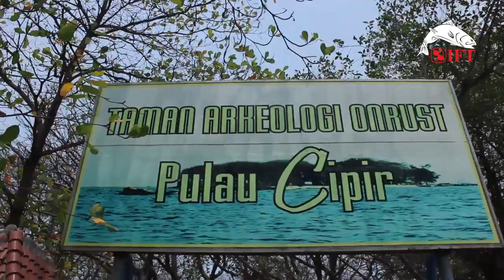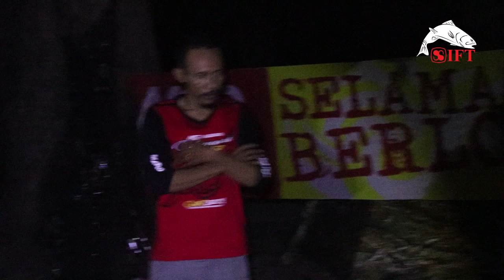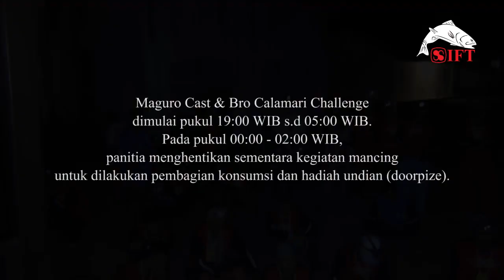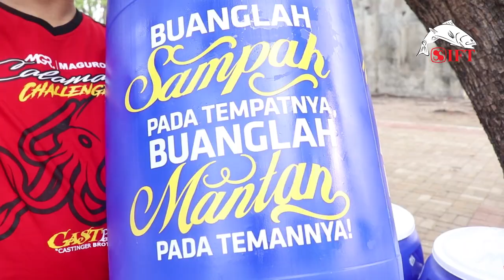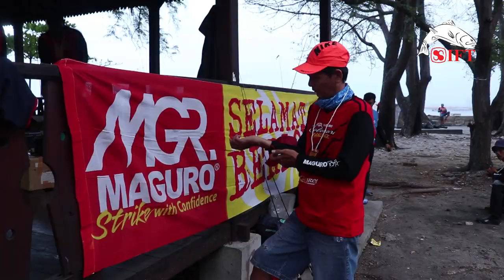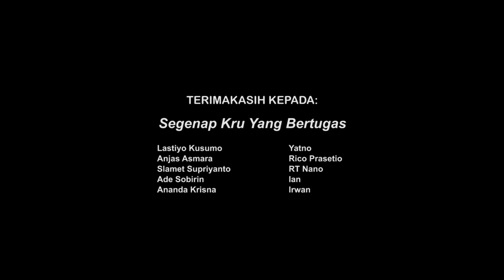Daus Separo Juara Mancing Cumi Maguro Calamari Challenge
Pesinetron dan pelawak, Daus Separo berhasil menjuarai lomba mancing cumi bertajuk 'Maguro Cast & Bro Calamari Challenge' yang diadakan di Pulau Cipir, Kepulauan Seribu, Jakarta, Sabtu-Minggu (14-15 Desember 2019).